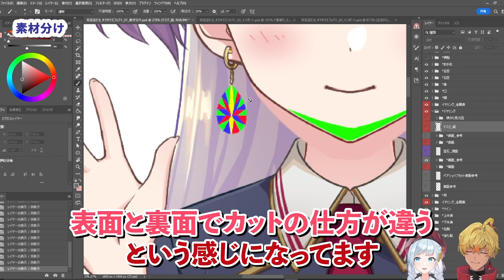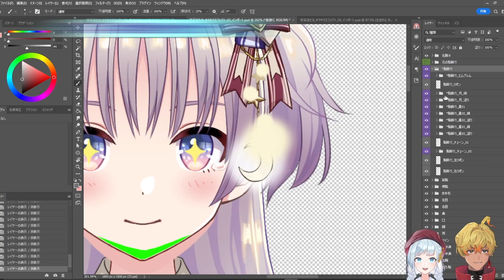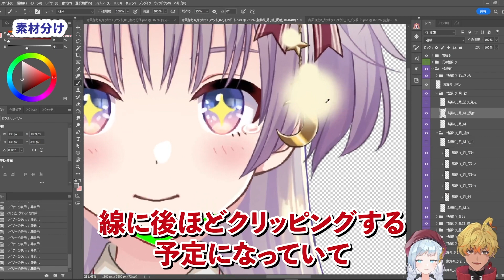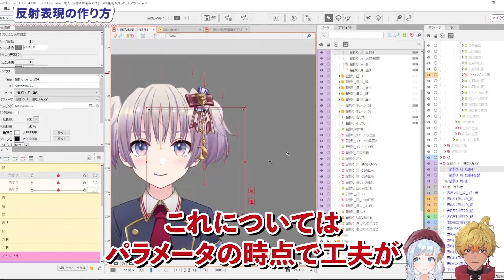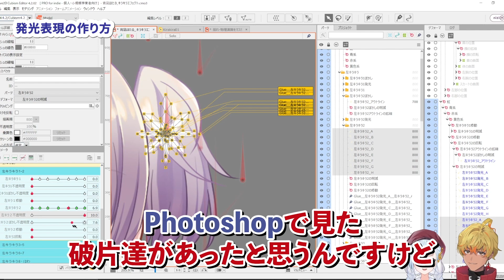エフェクトの作り方 ～キラキラ編～ ダイジェスト【Live2DJUKU】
この講座では「キラキラエフェクト」をテーマに、多面体の宝石の立体的な表現や光らせ方、金属製の髪飾りの光らせ方などを解説します。
講座内ではVTuberモデルに組み込む前提で解説していますが、映像用途やゲーム用組み込みモデルでも参考にしていただけますので、Live2Dを扱う全ての皆さんにおすすめの講座です！
また、「エフェクトの作り方」はシリーズ化して今後も様々なエフェクトの作り方を解説していきますので、ぜひご覧ください。